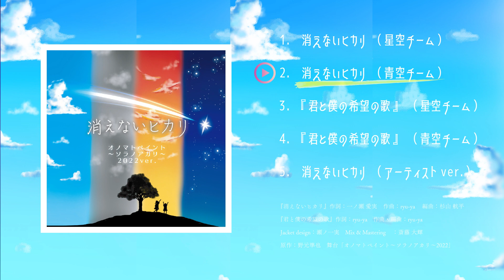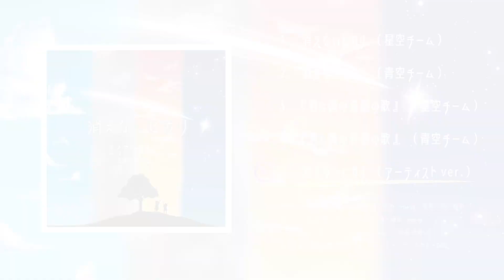「オノマトペイント〜ソラノアカリ〜」2022 オリジナルテーマソング『消えないヒカリ』trailer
テアトルアカデミープロデュース
2022年7月14日〜18日に上演された舞台公演
「オノマトペイント〜ソラノアカリ〜」2022
のオリジナルテーマソングtrailerが公開！

★オリジナルテーマソング「消えないヒカリ」
★エンデイングソング「君と僕の希望の歌」
星空チームver.
青空チームver.

両チーム計4曲フルバージョンが収録✨
さらに、協力アーティストによる
「消えないヒカリ」アーティストver.も特別収録✨
購入は下記オンラインストアから！👇

「消えないヒカリ」
作詞　 一ノ瀬愛実
作曲 ryu-ya

「君と僕の希望の歌」
作詞 ryu-ya
作曲 ryu-ya

原作 野元準也
舞台「オノマトペイント〜ソラノアカリ〜2022」

歌
【星空チーム】
松本 美莉愛、奥村 香音、泉 愛菜、小川 向日葵、熊谷 実音
竹本 莉里花、佐藤 結夏、瀧本 みはな、三寺 花穂、福地 天音、小野 幸音
石井 瑠音、三澤 和歩、坂元 明登、菅原 康資、齋藤 統真
小島 愛彩、宮代 依羚菜、根本 果澄

【青空チーム】
窪嶋 蓮菜、内田 彩澄、望月 美友蘭、岡 菜々美、杉山 穂乃果
大和田 香恋、槙野 彩音、吉田 まいの、牧野 愛美、橋口 瑚子
田中 優結、朝日 琢磨、中村 陸、米本 志暢、村山 董絃、神山 颯太
中村 千佳子、児矢野 はるか、西村 京香

制作 テアトルアカデミー

Special thanks
前田智子、白木翔子、三貝豪、矢島愛萌、古怒田桃子、
保護者の皆様